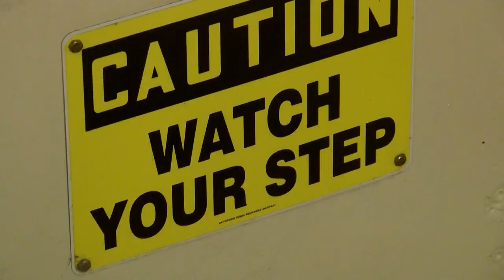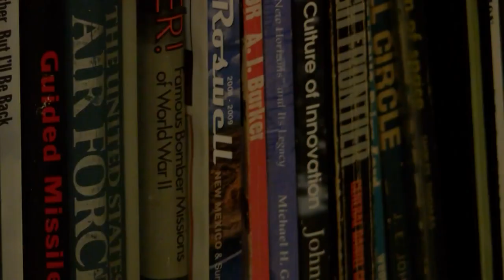Cold War Era Missile Silo in New Mexico Transformed into Air BNB